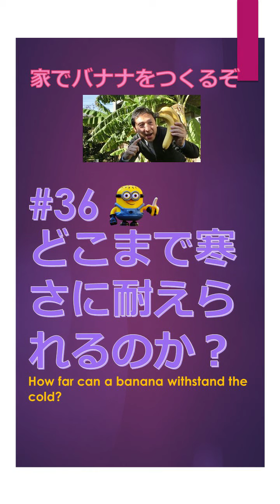#36 どこまで寒さに耐えられるのか？How far can a banana withstand the cold?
露地無保護で越冬が出来る条件とは、霜が降りない場所に植える事が大事です。連日霜が降りる気温ですと、枯れてしまう可能性が非常に高くなります。

One condition that allows bananas to overwinter in the open air without protection is that they should be planted in a frost-free area.
If the temperature is frosty every day, the possibility of the plant dying is very high.

■気象データを簡単に取得できるエクセルシート（get気象データ）
地域と日付を指定すると、気象庁のHP「過去の気象データ」から、、気象データを自動取得してシートに反映させます。

■バナナセミナー（ストアカ）
年末～春に渋谷で開催予定です！　めずらしいバナナの試食付きです。
オンラインセミナーも開催します。Zoomアプリケーションにより、ご宅でセミナーを受ける事ができます。

熱く日本でのバナナ収穫について語ります。